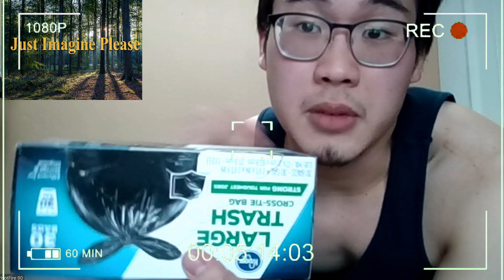What is in my Emergency Bag? *YOU WON'T BELIEVE THE LAST ITEM!*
Personal Disaster Preparedness Assignment